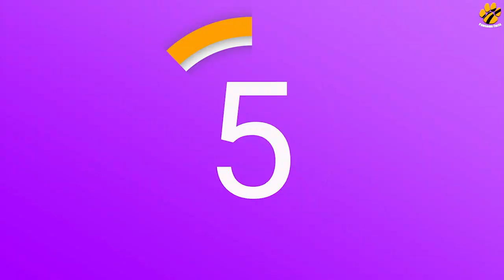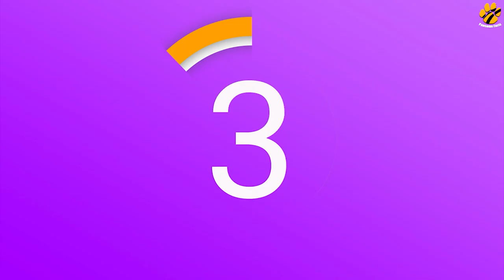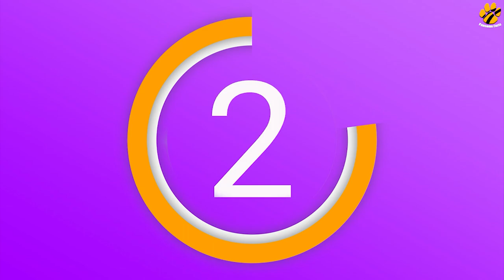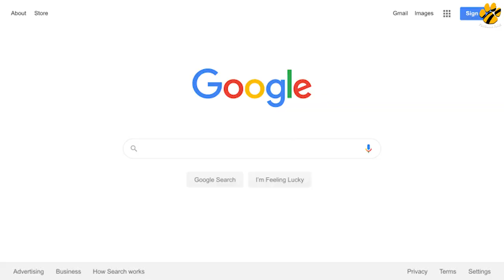These 5 DOG BREEDS Will Protect You at Any Cost!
Dogs are Best Companions for humans, some dog breeds are friendly some dog breeds are cuties but in this video, we're gonna talk about TOP 5 Protecting Dog Breeds that will protect you no matter what happens.
so stay with me till the end of the video and there is a surprise for all the dog lovers.